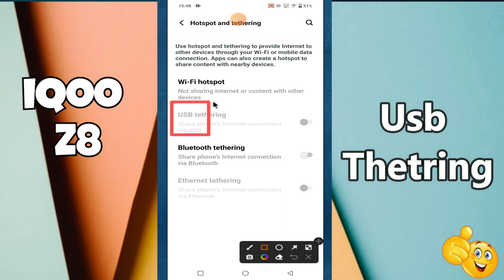Usb Thetring iQOO z8 || Usb Thetring settings || How to use Usb Thetring options